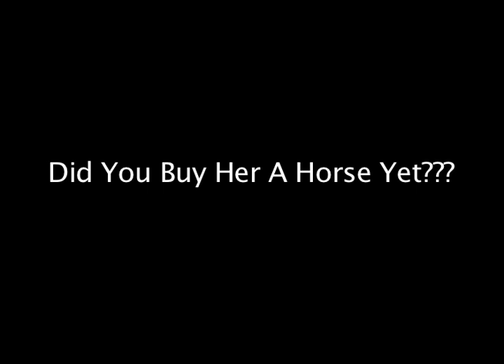Did You Buy Her A Horse Yet???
Thomas sets out to impress the girl of his dreams and finds himself in random situations thanks to his friends